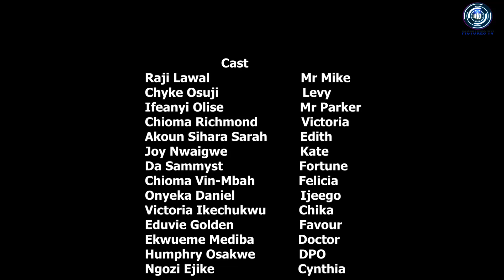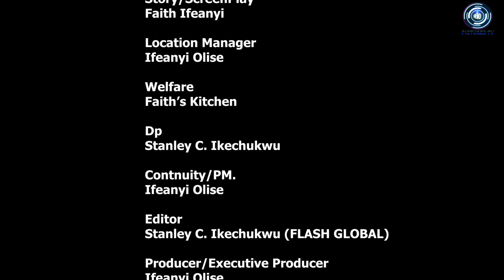High School Girls EPL 7(2022 Nollywood Romance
The Students were having fun and forgot their studies, watch and see how they ended up
Nollywood movies Bollywood movies Africa nolly movies Ghana movies 2022 nigerian moviesnollywood movies2022 latest nollywood movieslatest nigerian moviesTrending romance movies 2022African movie 2022Africa nollywood movienollywood movies 2022 latest full moviesRock tv movies 2022nollywood pictures tv2022 Federal college lesbianlgbtlesbian couples tv seriesHigh school lesbianFree movies 2022 full movie ghana movies